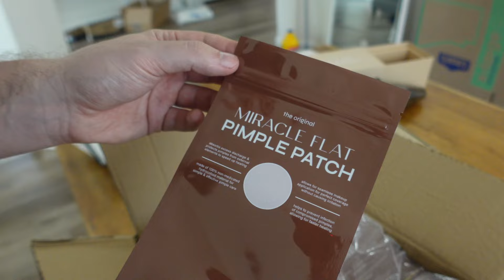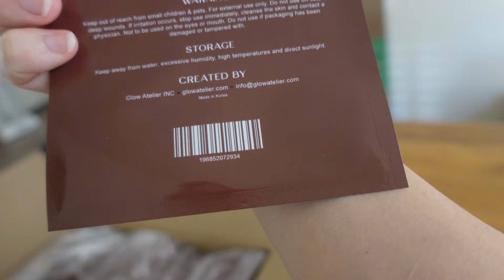IT'S BEEN SO LONG! moving into our first home - a month in my life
BRONWYN PAPINEAU SOCIAL MEDIAS

★ Bi-weekly exclusive updates
No algorithm to stop you from seeing what's new.

★Access to all content updates
See everything that's going on from every platform with no restrictions.

★Exclusive early access
get early access to shop new products & merch launches before everyone else!

ABOUT BRONWYN PAPINEAU

Hey all! I am Bronwyn Papineau, current online alias is HoneyBii, previously known as the aliases of BiiBiiBeauty & BiiBiiBap

I am a Canadian girl living in Toronto Canada.
I have 8+ years of career experience as a skincare specialist for both retail and online stores, helping those find the perfect skincare products for their skin conditions and needs.

I have been providing skincare advice as a professional and Youtuber with both an education in skincare and marketing for the majority of my adult life.

On my channel, you will find everything skincare, beauty, and fashion-related including skincare tips, advice, routines, tutorials, and more!

𝐈 𝐔𝐏𝐋𝐎𝐀𝐃 𝐍𝐄𝐖 𝐕𝐈𝐃𝐄𝐎𝐒 𝟏-𝟐 𝐓𝐈𝐌𝐄𝐒 𝐀 𝐖𝐄𝐄𝐊!

---𝙁𝙄𝙇𝙈𝙀𝘿---
𝙇𝙪𝙢𝙞𝙭 𝙂𝙃4 makeup & skincare videos
Sony Zv1vlogs
---𝙀𝘿𝙄𝙏𝙀𝘿---
𝙋𝙧𝙚𝙢𝙞𝙚𝙧𝙚 𝙋𝙧𝙤